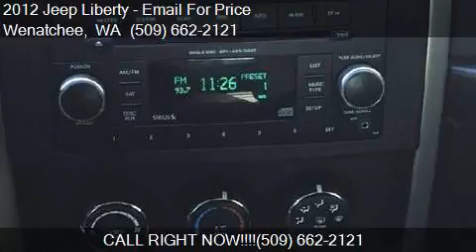2012 Jeep Liberty Sport 4x4 4dr SUV for sale in Wenatchee, W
This 2012 Jeep Liberty Sport 4x4 4dr SUV is for sale in Wenatchee, WA 98801 at Global Elite Motors LLC.

Engine: 3.7L V6
Transmission: Automatic 4-Speed
Color: BLACK
Mileage: 44276
Contact Global Elite Motors LLC 1840 N Wenatchee Ave Wenatchee, WA 98801 to test drive this 2012 Jeep Liberty Sport 4x4 4dr SUV today.